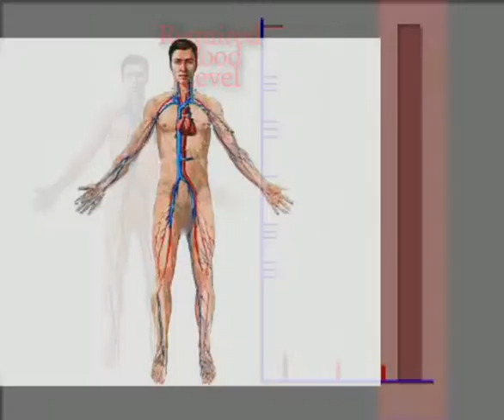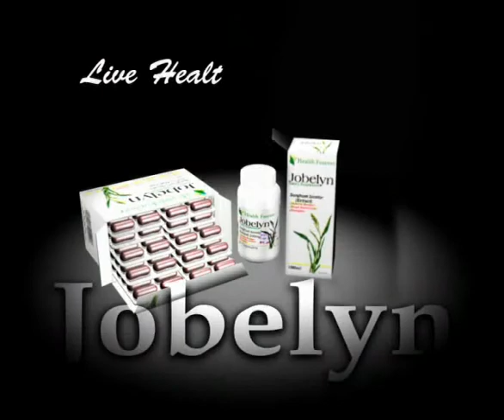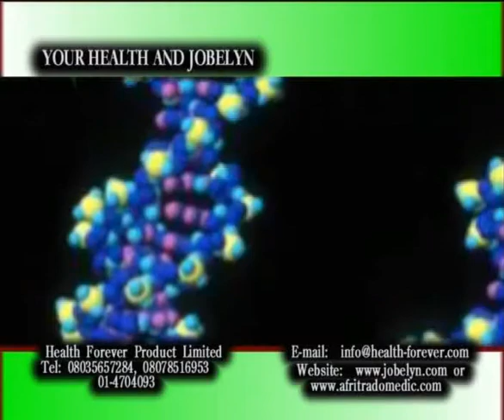Jobelyn & Sickle Cell Anaemia Part 1.avi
How Jobelyn supports sickle cell anemia sufferers